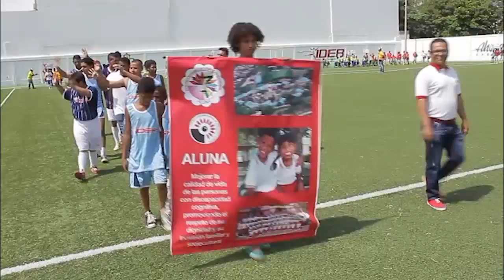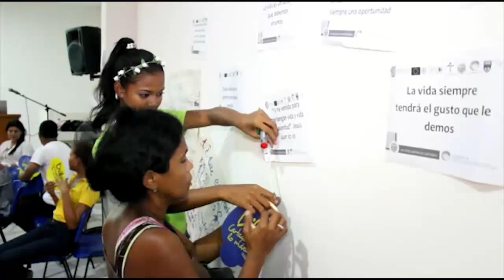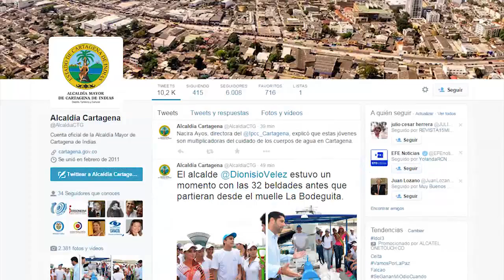INFORMATIVO AHORA SI 30 SEPTIEMBRE